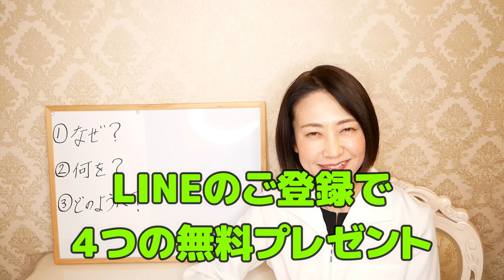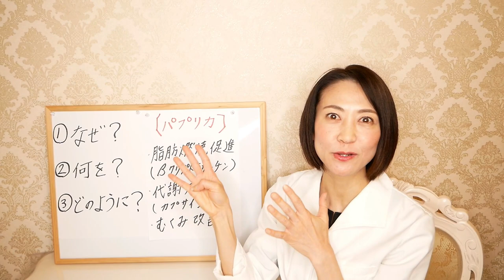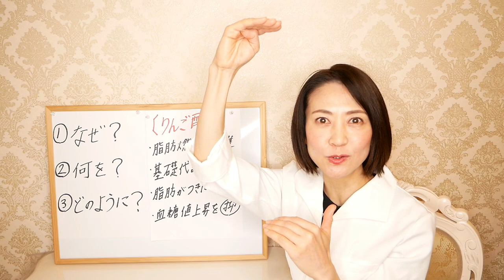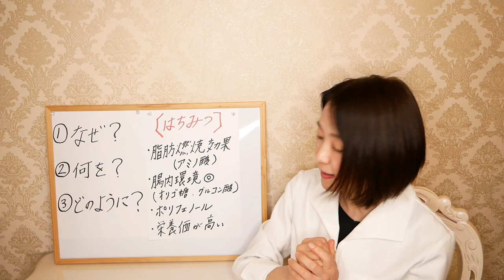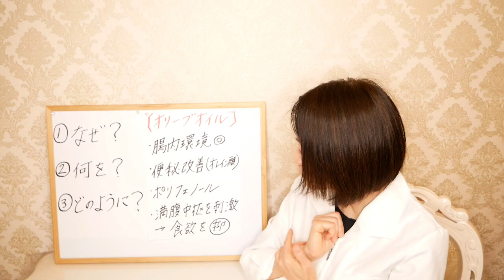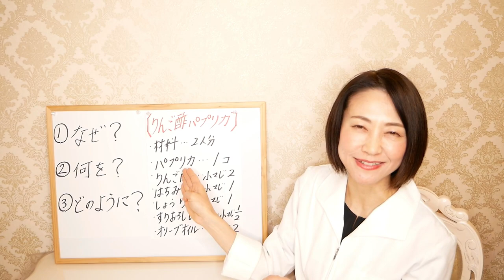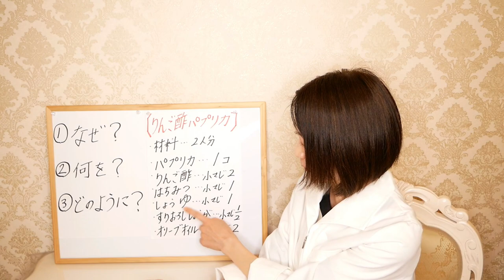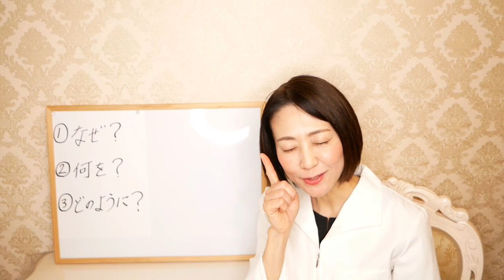【リンゴ酢ダイエット】食べ痩せ激ウマレシピ！りんご酢の正しい使い方【腸活ダイエット】